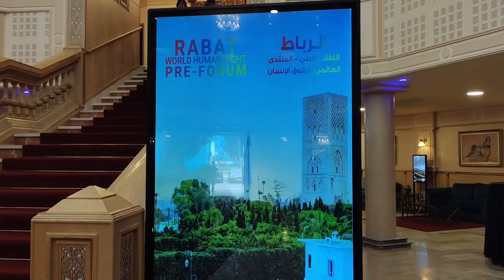بوعياش تفتتح ملتقى حقوقي دولي لتسليط الضوء على التحديات العابرة للأوطان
على مدى يومين، فاعلون مؤسساتيون وخبراء ومسؤولون وأكاديميون وممثلون عن منظمات وطنية ودولية عاملة في مجال حقوق الإنسان، وخاصة الأمم المتحدة والاتحاد الافريقي وأمريكا اللاتينية، يلتئمون لمناقشة أهم التطورات والتحديات الحقوقية الناشئة ذات الصلة بقضايا "التغير المناخي"، "العدالة الانتقالية والذاكرة" و"الهجرة والتنقل البشري".
منتدى الرباط العالمي لحقوق الإنسان، من تنظيم المجلس الوطني لحقوق الإنسان،
 مع المركز الدولي للنهوض بحقوق الإنسان-اليونسكو.